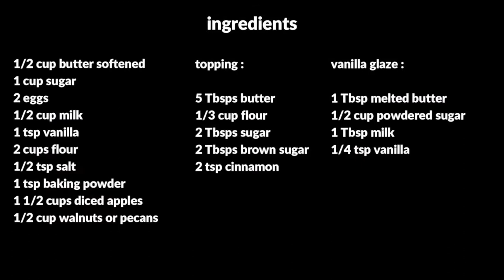🔴 Easy Apple Bread Recipe, Delicious Dessert Recipe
The Foodie cook brings an easy Apple Bread Recipe.

🍓 Ingredients 🍓

Cake:
1/2 C Butter - softened
1 C Sugar
2 Eggs
1/2 C Milk
1 tsp Vanilla
2 C Flour
1/2 tsp Salt
1 tsp Baking Powder
1 1/2 C Apples - peeled & diced
1/2 C Walnuts or Pecans

Topping:
5 Tbsp Butter
1/3 C Flour
2 Tbsp Sugar
2 Tbsp Brown Sugar
2 tsp Cinnamon

Vanilla Glaze:
1 Tbsp Butter - melted
1/2 C Powdered Sugar
1 Tbsp Milk
1/4 tsp Vanilla

Line an 8" Bread Pan with parchment paper.  Set aside.

In a medium-sized bowl whisk flour, baking powder & salt.  Set aside.

In a large bowl cream butter & sugar until light & fluffy.  Add in eggs one at a time, add milk & vanilla,
stir well.  Gradually add flour mixture, mix until well combined.  Fold in apples and nuts.
Spread evenly into pan.

In a medium bowl combine the butter with the flour, sugar, brown sugar & cinnamon.  Mix until all combined and crumbly.  Sprinkle over batter.

Bake @ 350F for 55 - 60 minutes, or until the toothpick comes out clean.   Let cool completely.

Whisk together melted butter, powdered sugar, milk & vanilla until smooth.  Drizzle over bread.